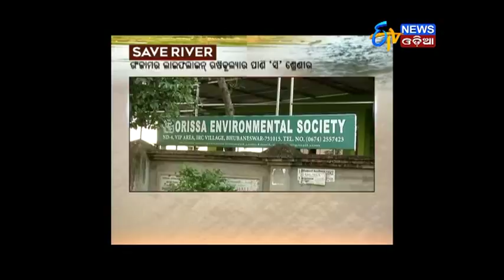Amari Odisha @7PM (16.11.17)- ETV News Odia